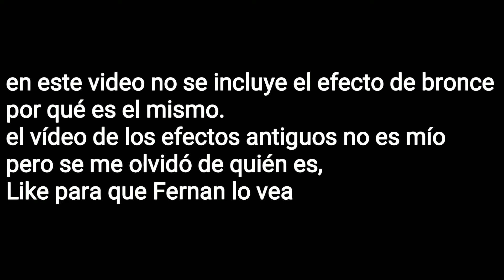Comparación de "efectos" de apertura de las reliquias de Plata, Oro y diamante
En este video se comparan los efectos al abrir las reliquias de Plata, Oro y diamante. Comparándolos con los nuevos efectos introducidos en la actualización de Halloween.